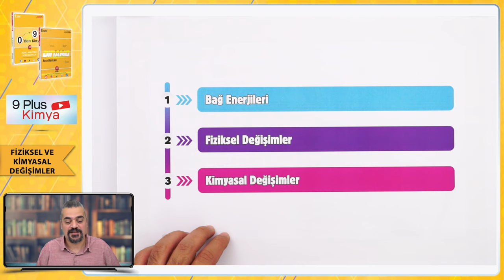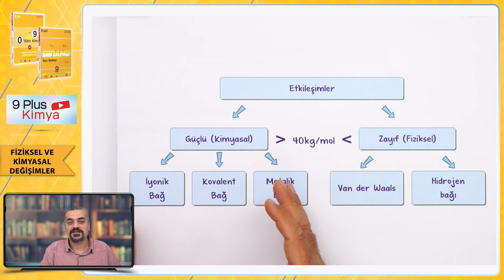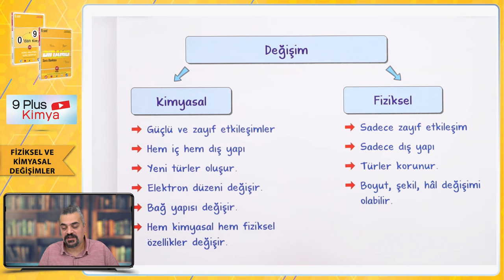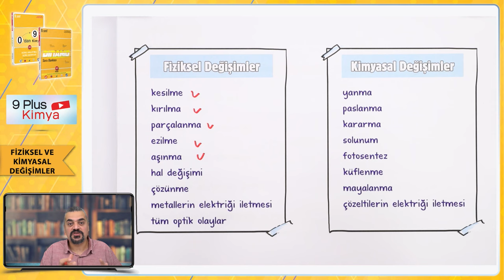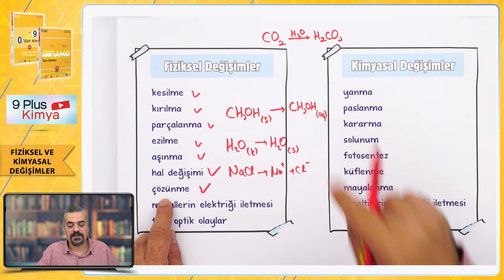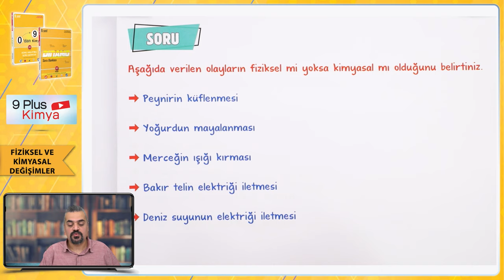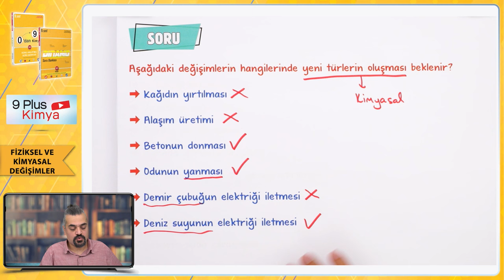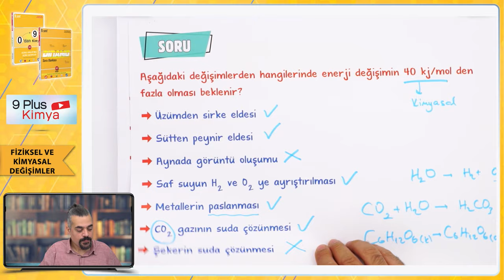Fiziksel ve Kimyasal Değişimler | 9.Sınıf Kimya #2024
Sene boyunca; konu anlatımları ve soru çözüm videolarıyla, tonguç yanında! Bu videoda Kimya dersinin "Fiziksel ve Kimyasal Değişimler" konusunu işliyoruz. Hazırsan öğrenme garantili videomuza başlıyoruz! 😎